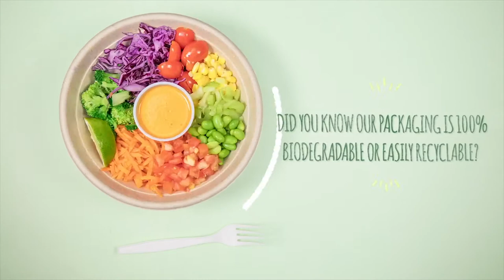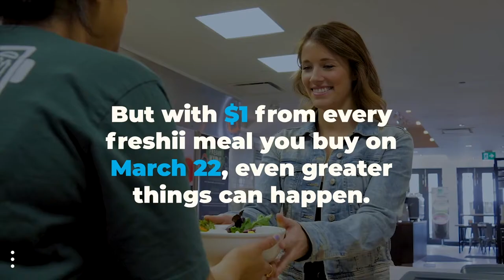Demo Reel - 2018 ( Music Video, Motion Graphics, Interviews, e.t.c)